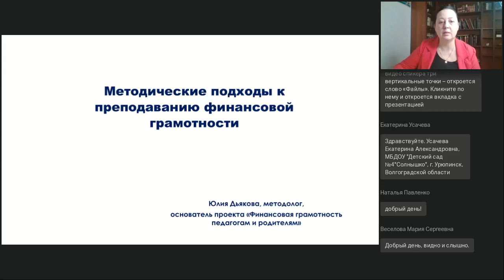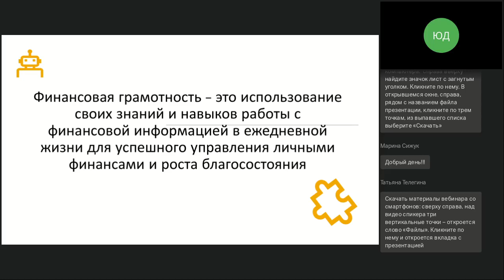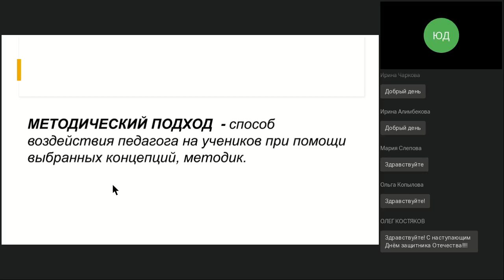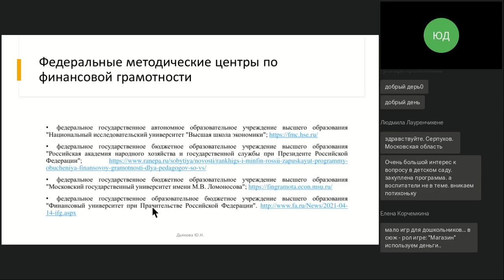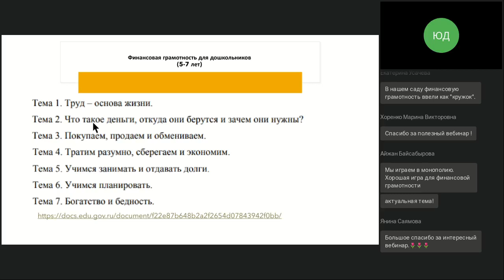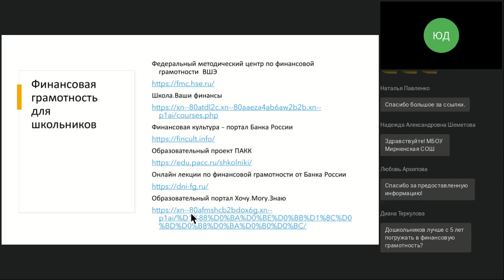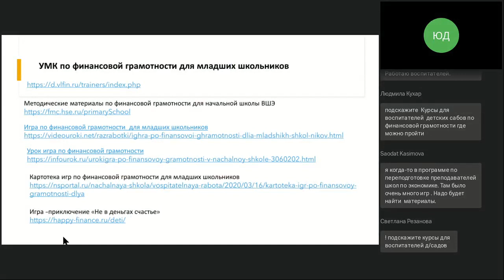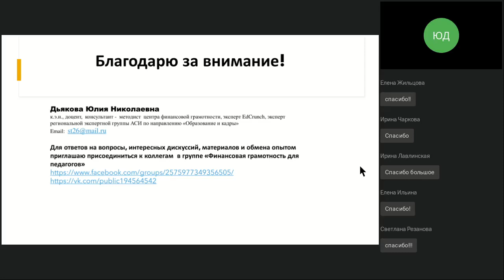Методические подходы к преподаванию финансовой грамотности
Вебинар
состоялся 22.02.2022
Ведущая вебинара:

Какие методические приемы и подходы к преподаванию финансовой грамотности использовать воспитателю, школьному учителю, преподавателю техникума? В рамках Стратегии повышения финансовой грамотности в Российской Федерации разработаны и внедряются в образовательный процесс различные УМК. Спикер проведет обзор УМК, которые допущены к использованию в образовательных организациях различного уровня. Разберет различные методические подходы и рекомендации по выбору УМК. Поделится опытом реализации финансовой грамотности в дополнительном образовании детей.